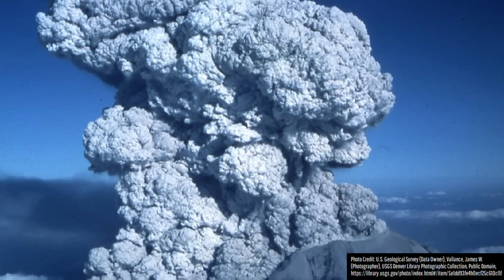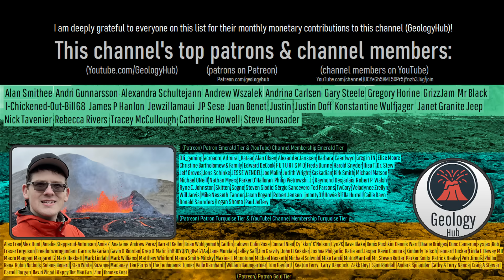Lewotobi Volcano Eruption Update; Major Eruption Aftermath, Lava Lake Forms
2,400 structures were damaged or destroyed along with the occurrence of several fatalities and nearly five dozen injuries, with all of this being caused by a major volcanic eruption of the Lewotobi volcano. Yet, while the worst may now be past us, Lewotobi's summit morphology has seemingly changed, putting new areas at an increased risk in the future. This video will discuss where exactly may now be at increased risk, the development of the world's newest lava lake, and discuss if a lateral blast actually occurred

Thumbnail Photo Credit: Extreme Pursuit YouTube channel, Used with Permission

Note: Video clip shown at 1m06s was filmed by Afy Pandango, Posted on Facebook, Used with Permission

A special thanks to the Extreme Pursuit YouTube channel for granting me the ability to use their Lewotobi Laki-laki footage!

0:00 Lewotobi Erupts
1:14 Pyroclastic Flows
2:25 Current Activity
3:17 breached Crater
3:32 Lateral Blast?
4:14 Future Implications